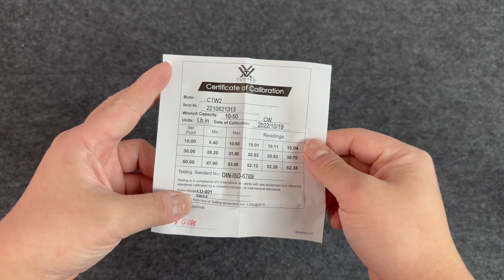Vortex Torque Wrench Unboxing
Trying to Pew Pew in the state of California